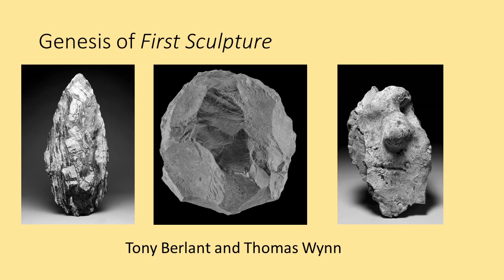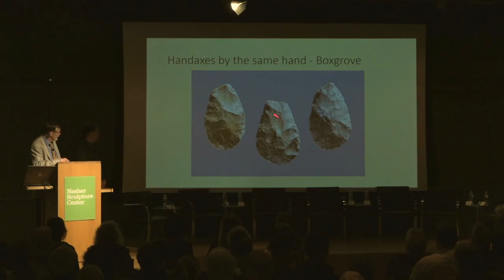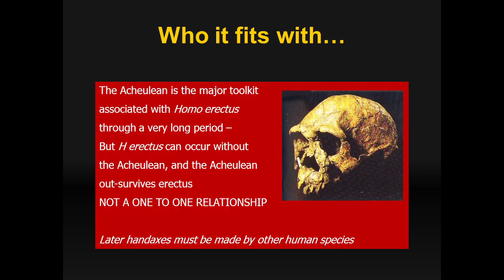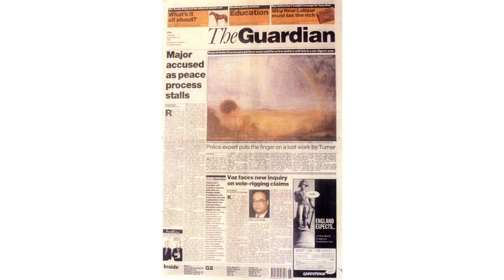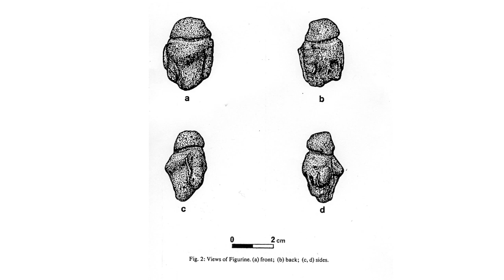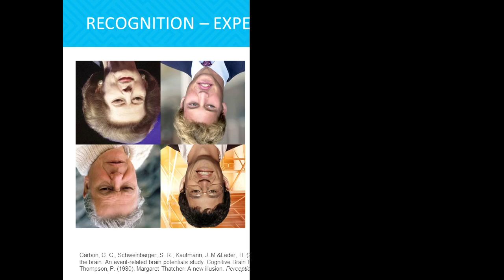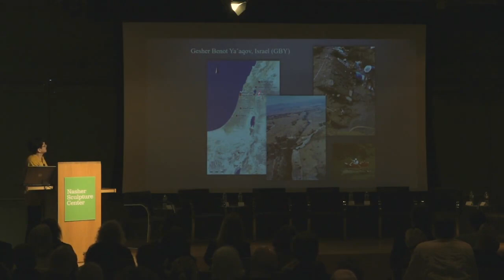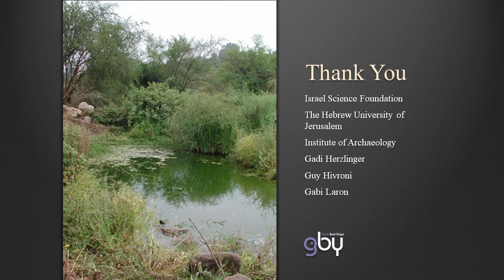Discovering the Earliest Artists: First Sculpture Symposium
Presented January 27, 2018 at Nasher Sculpture Center

Presentations:

Genesis of First Sculpture - Exhibition Co-Curators  Tony Berlant, Artist, and Thomas Wynn, Distinguished Professor, Department of Archaeology at The University of Colorado, Colorado Springs (8:25)

World of Handaxes - John Gowlett, Professor, Archaeology, Classics and Egyptology, University of Liverpool (33:10)

Uses of Evidence and the Boxgrove Handaxes - Richard Deacon, Artist (51:14)

Face Perception: Function and Purpose - Leanne Young, Executive Director, Center for BrainHealth, a part of the University of Texas at Dallas (1:17:24)

The Technology of Large Flake Acheulian - Naama Goren-Inbar, Professor, Institute of Archaeology, Hebrew University of Jerusalem, Mt. Scopus, Jerusalem (1:36:56)

An in-depth discussion about the origins of creativity in the human mind presented in conjunction with a groundbreaking exhibition curated by an artist and an anthropologist. First Sculpture: Handaxe to Figure Stone presents prehistoric handaxes and figure stones as evidence of the earliest forms of artistic intention among our ancient ancestors.

Additional support for 360 Speaker Series provided by Sylvia Hougland and gifts given in her memory.

First Sculpture: Handaxe to Figure Stone is made possible by the Eugene McDermott Foundation and the Lyda Hill Foundation, with additional support provided by Nancy O’Boyle, Betty Regard and the Museum of Street Culture.

In conjunction with the First Sculpture Symposium, in May 2018 the Perot Museum will host a lecture on the tools of early man in celebration of the reopening of Being Human Hall.